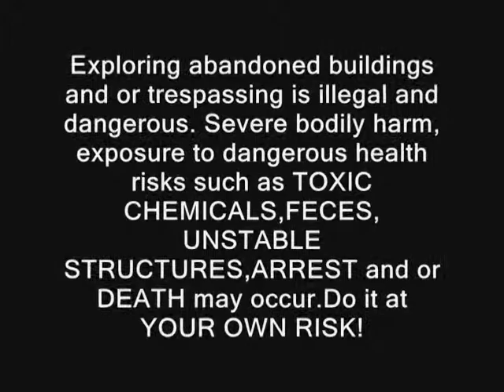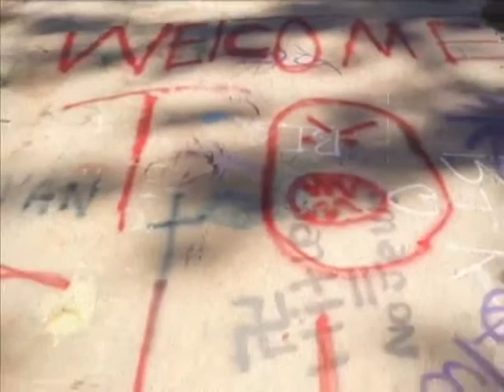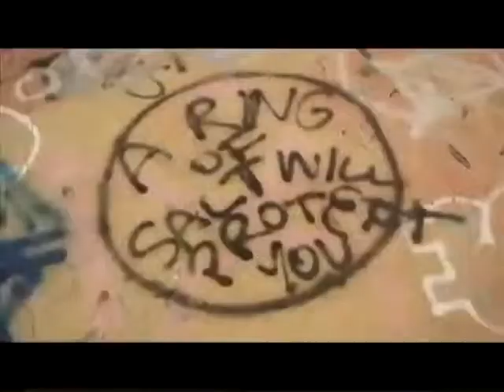Abandoned Ruins California What Was It? School? Asylum? Zoo?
A new discovery. I am not sure what it was. Maybe they a private exotic animal enclosure.